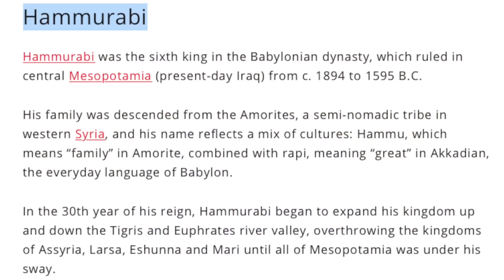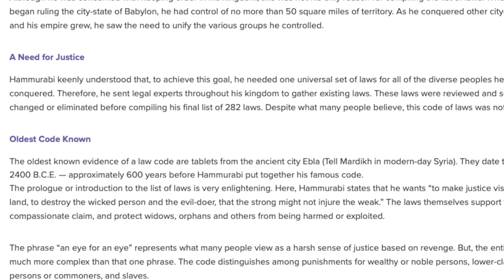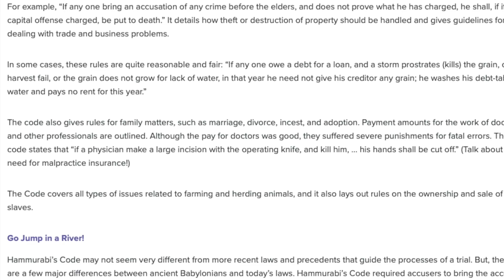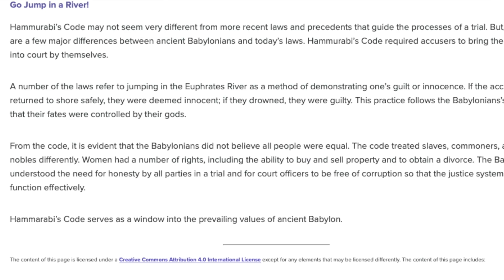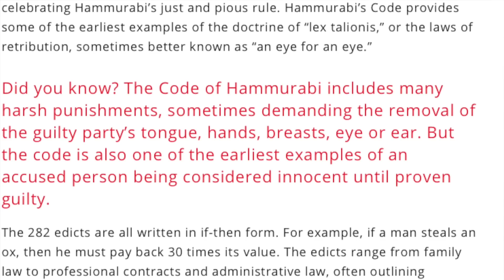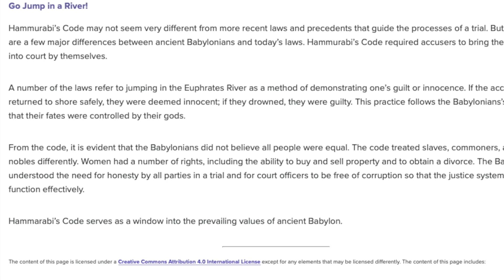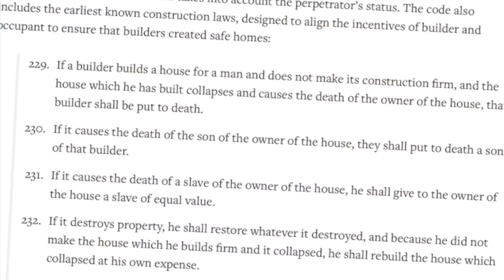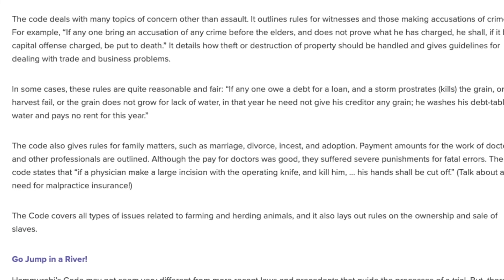3800 ஆண்டுகளுக்கு முன்பே 2021 தேர்தலை கணித்தாரா Hammurabi? | The Code of Hammurabi | Tamil Pokkisham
இப்படிக்கு,
விக்கி.